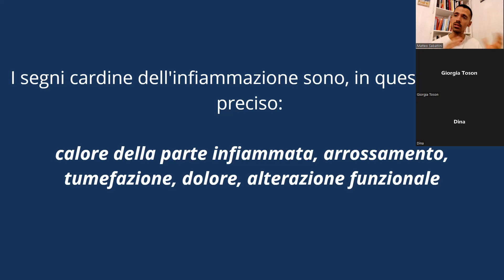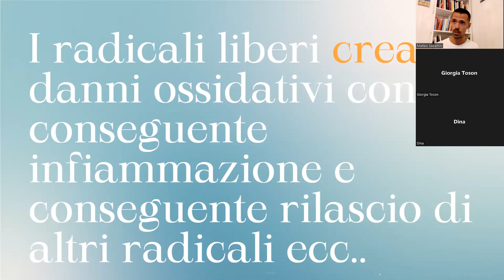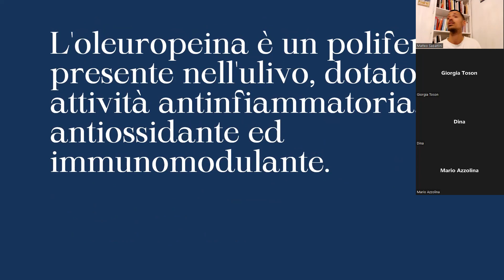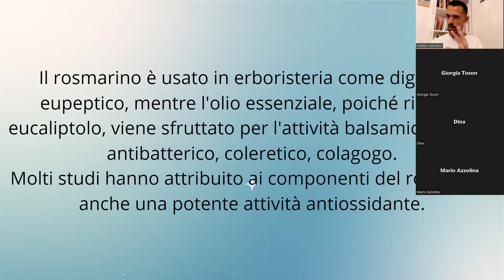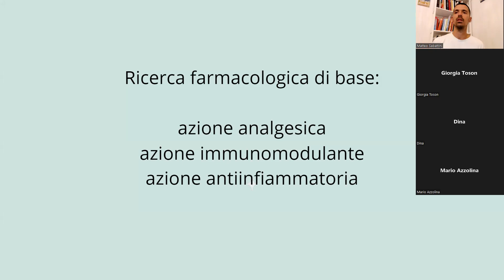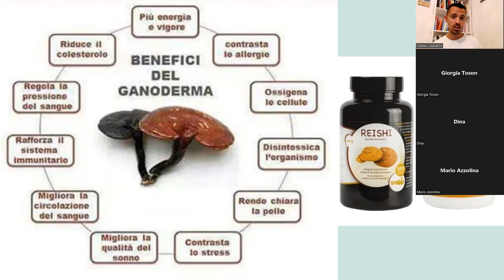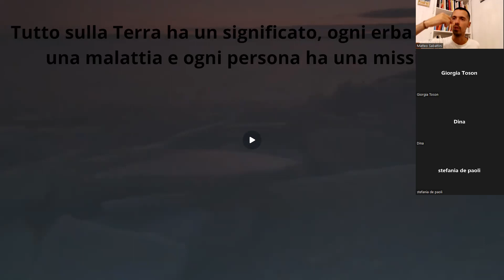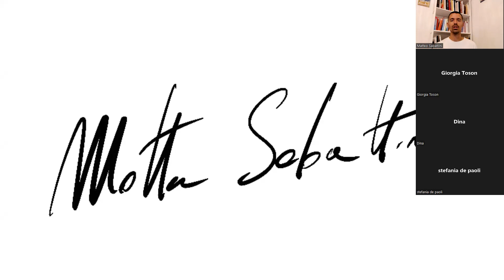Anti Infiammatori Naturali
Webinar Gratuito di Matteo Sabattini.

La naturopatia mediterranea così come la medicina cinese e quella ayurvedica da millenni ci insegnano come rimanere in salute seguendo la natura e i suoi insegnamenti.

In questa breve lezione affrontiamo un tema incredibilmente importante e che tocca tutti da vicino... quello di tenere a bada le infiammazioni con l'ausilio di prodotti naturali e senza contro indicazioni.

La medicina della natura, vera e propria farmacia ci consegna chiavi per agire preventivamente su molti disturbi.

Basta fare le azioni giuste per tempo e mantenere uno stile di vita sano e attivo.

Vuoi seguire i miei corsi di formazione?

Puoi entrare nel mini corso di Naturopatia Taoista facendo login a questo link di master olistico, il percorso per operatori del benessere e olistici